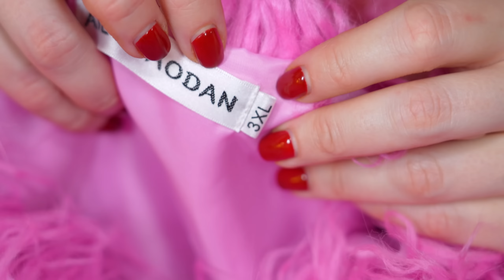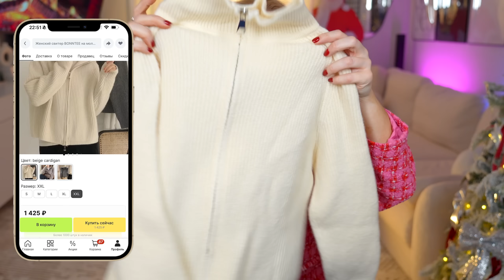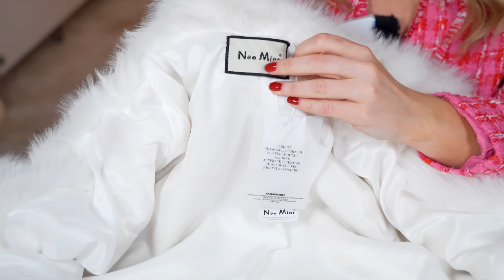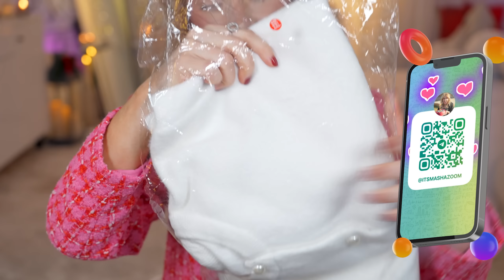Большая Распаковка с AliExpress!🐻💗 СТИЛЬНАЯ Одежда как в Pinterest, акссесуары и товары для дома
Реклама. ООО “ДИХАУС”, ИНН 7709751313

Смотри, что есть на AliExpress! Женская укороченная куртка с блестками, серебристая утепленная куртка с воротником из искусственного меха и карманами, зима 2023 за 4 642 ₽ - уже со скидкой -60%

Смотри, что есть на AliExpress! Осеннее женское хлопковое пальто с цветным принтом, винтажная однобортная куртка с длинным рукавом, мода 2023 года, Повседневная зимняя верхняя одежда за 2 271 ₽ - уже со скидкой -50%

Смотри, что есть на AliExpress! Однотонный цветочный вязаный свободный Женский пуловер, короткий свитер с круглым вырезом и рукавами «Бишоп», топ, осень 2023, Повседневная модная уличная трикотажная одежда за 1 974 ₽ - уже со скидкой -70%

Смотри, что есть на AliExpress! Женская кожаная куртка на молнии за 3 214 ₽ - уже со скидкой -75%

Смотри, что есть на AliExpress! Женский свитер BONNTEE на молнии в свободном стиле, цвета в ассортименте, размеры S-2XL за 1 397 ₽ - уже со скидкой -10%

Смотри, что есть на AliExpress! Женское повседневное шерстяное пальто с длинным рукавом за 2 482 ₽ - уже со скидкой -59%

Смотри, что есть на AliExpress! Женский однобортный вязаный свитер с круглым вырезом из искусственной норки и бархата за 1 461 ₽ - уже со скидкой -47%

Смотри, что есть на AliExpress! Женские цветные шубы из искусственного меха, однотонные короткие куртки в Корейском стиле из монгольской овцы, повседневные топы, женская верхняя одежда больших размеров 6XL с мехом за 3 102 ₽ - уже со скидкой -40%

Смотри, что есть на AliExpress! Женская шуба из искусственного меха за 4 612 ₽ - уже со скидкой -45%

Смотри, что есть на AliExpress! Женская шуба из искусственного меха за 4 411 ₽ - уже со скидкой -45%

Смотри, что есть на AliExpress! Европейская ретро индивидуальная тарелка для еды за 5 774 ₽ - уже со скидкой -59%

Смотри, что есть на AliExpress! Оригинальные Pro 6 TWS беспроводные Bluetooth наушники мини-наушники стерео Спортивная гарнитура для наушников Xiaomi Android за 432 ₽ - уже со скидкой -59%

Смотри, что есть на AliExpress! Женские носки из хлопка и полиэстера 5 пар, дышащие и удобные для ношения в жаркую погоду, AEZY0002 за 311 ₽ - уже со скидкой -59%

Смотри, что есть на AliExpress! Набор из 13 кистей для макияжа за 276 ₽ - уже со скидкой -59%

Смотри, что есть на AliExpress! Хлопковые носки Happy Face Crew, 5 пар за 442 ₽ - уже со скидкой -59%

Смотри, что есть на AliExpress! 2 шт рождественские надувные трости рождественские уличные конфеты цветные надувные трости рождественские украшения за 414 ₽ - уже со скидкой -50%

Смотри, что есть на AliExpress!

Смотри, что есть на AliExpress! Датчик температуры и влажности Tuya за 381 ₽ - уже со скидкой -59%

Смотри, что есть на AliExpress! Противоударный силиконовый чехол для Iphone за 195 ₽ - уже со скидкой -30%

Смотри, что есть на AliExpress! Женский однотонный кардиган на пуговицах за 1 700 ₽ - уже со скидкой -40%